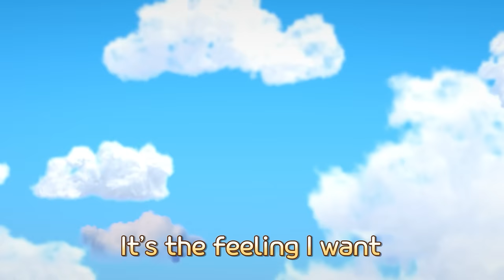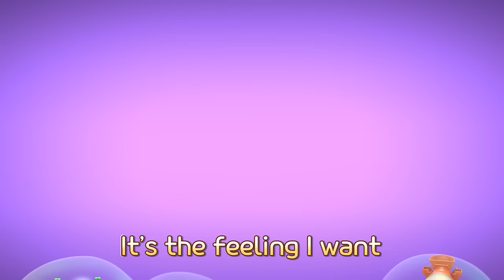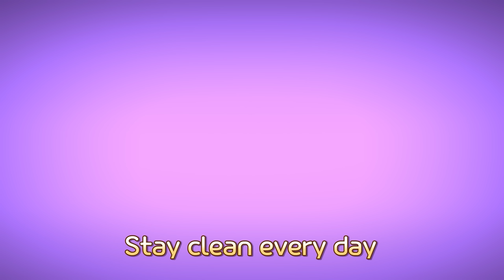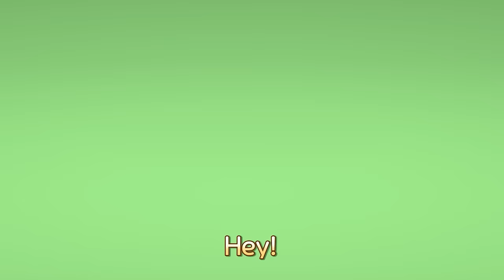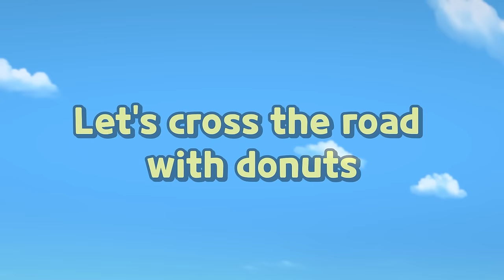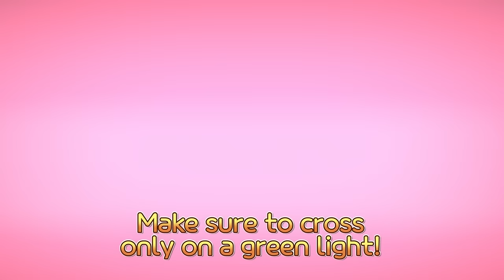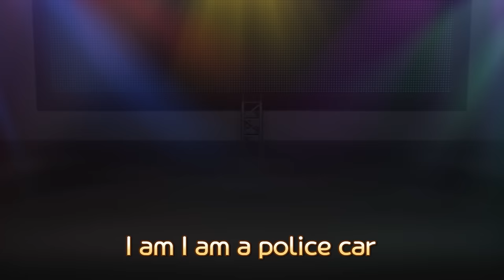Strong Heavy Vehicles Songs | Don't Eat in Secret! | Nursery Rhymes | Baby Tayo Songs